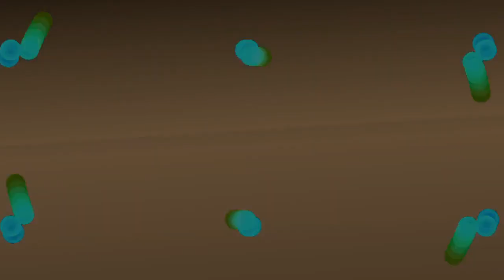Chuck W. | New Digitakt Set | 7.13.21